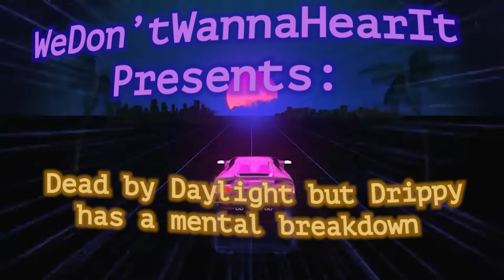Dead by Daylight but Drippy has a mental breakdown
Oral insertion seems to be effective against some killers.

If you're having doubts, I will come to clear them up in your dreams.

jeez its just a joke guys chill jeez louise wow calm down what is wrong with you whew